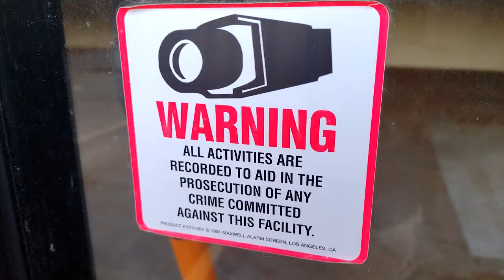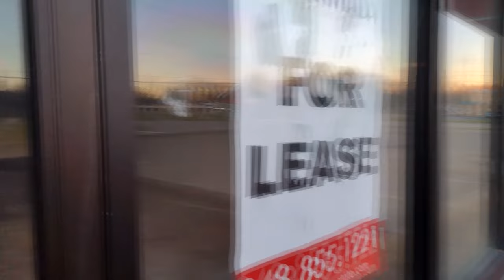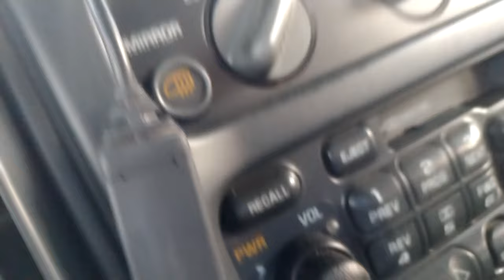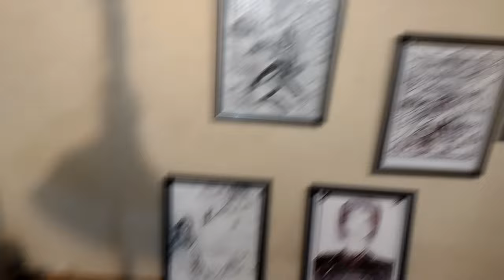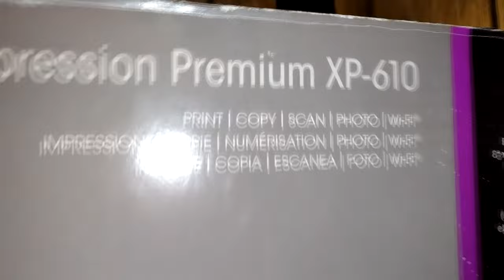One! last Drive in the Express Van! | Exploring! two abandoned places right before it sold..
Two abandoned places I recorded same day of a church and the other one was a retail chain store. Not sure what the name of the other one use to be. I just know this is a short one for the abandoned stuff this time so maybe I will try even better next time.